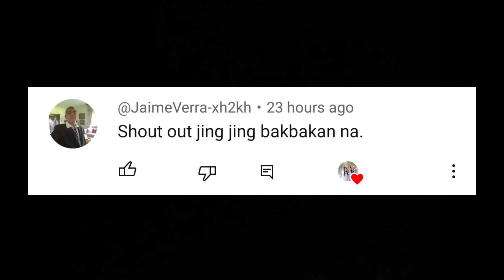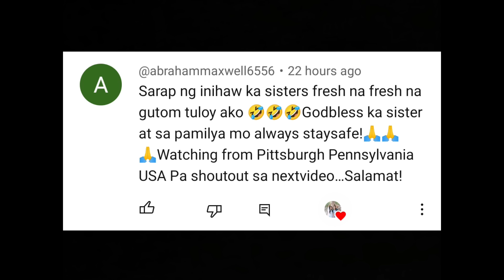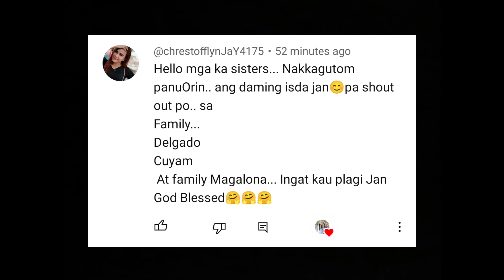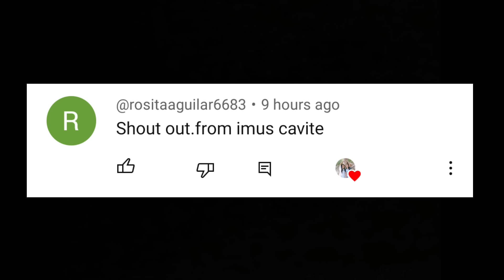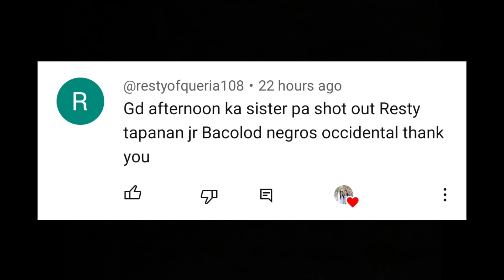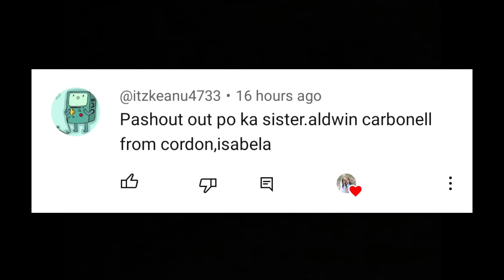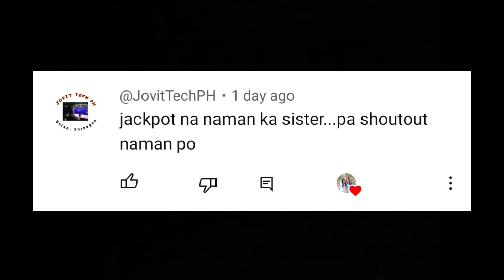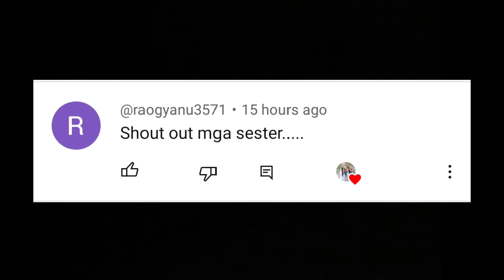CRISPY KALAMARIS AT INIHAW NA ISDA FOR JINGJING'S BIRTHDAY